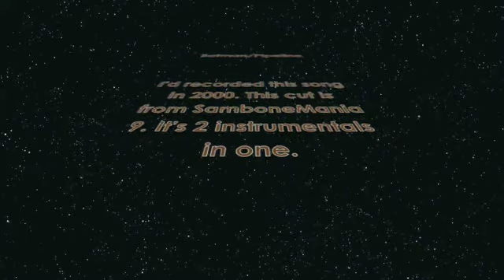Sambone Rocknroll - Batman/Pipeline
SamboneMania 9